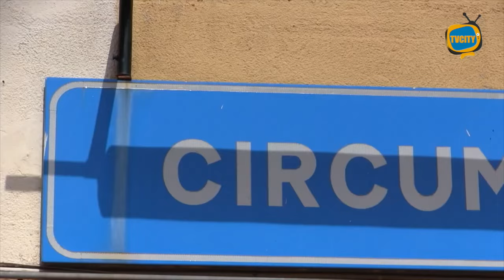Circumvesuviana tra problemi irrisolti e nuove carenze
Giorni di disagio per i trasporti EAV, in particolar modo per la linea della Circumvesuviana.

Scioperi, ritardi, scarsa pulizia e sorveglianza insufficiente sono ormai all’ordine del giorno e sono utenti e pendolari a pagare le conseguenze.

A causa di questi innumerevoli episodi, i cittadini torresi ormai scoraggiati, usufruiscono sempre meno di questo servizio, denunciando ai microfoni di TVCITY una situazione diventata insostenibile.